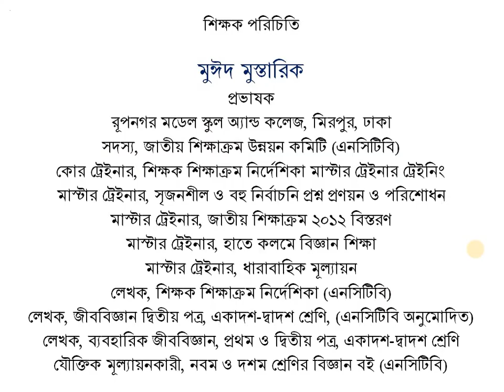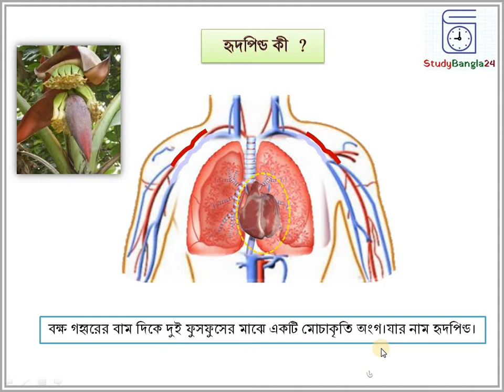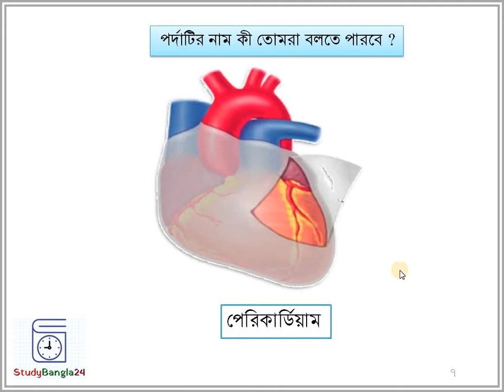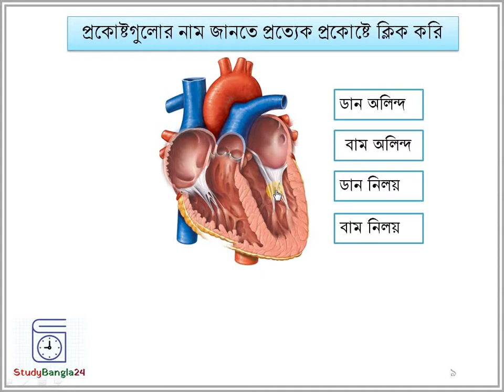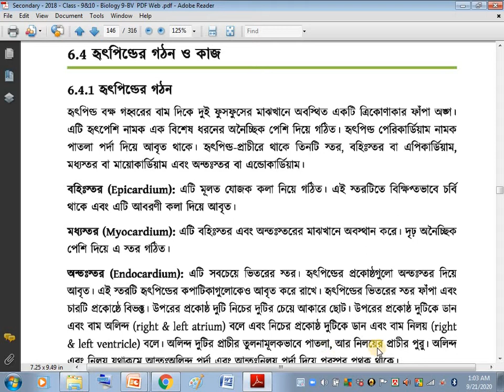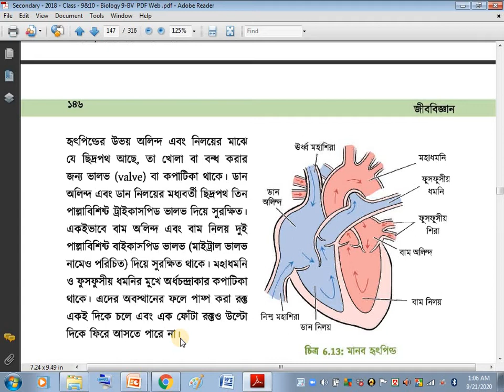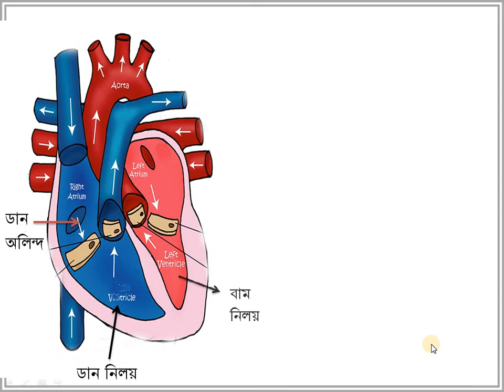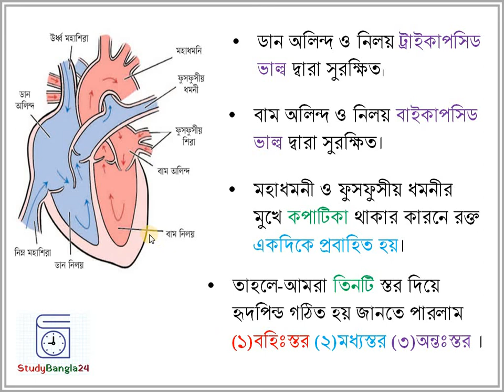Structure of Human Heart | হৃৎপিন্ডের গঠন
The structure of Human Heart is described in Bangla for the students of classes 9 and 10 or for SSC Biology Examination.

Human Heart
The human heart is a muscular organ roughly the size of a closed fist. It sits in the chest, slightly to the left of the center. One of the primary functions of the human heart is to pump blood throughout the body. Blood delivers oxygen, hormones, glucose, and other components to various parts of the body, including the human heart. The heart also ensures that adequate blood pressure is maintained in the body. The heart, blood, and blood vessels combined are referred to as the circulatory system. An average human has around 5-6 liters of blood, which is constantly pumped throughout the body.

The basic anatomy of the heart is - the heart consists of four chambers:
Atria: the two upper chambers (they receive the blood).
Ventricles: the two lower chambers (they discharge blood).
The left atria and left ventricle are separated from the right atria and right ventricle by a wall of muscle called the septum.
The wall of the heart consists of three layers of tissue:
Epicardium — a protective layer mostly made of connective tissue.
Myocardium — the muscles of the heart.
Endocardium — lines the inside of the heart and protects the valves and chambers.

Furthermore, it prevents the blood from sticking to the inner walls, thereby preventing potentially fatal blood clots. These layers are covered in a thin protective coating called the pericardium. The pericardium is a fiber membrane found as an external covering around the heart. It protects the heart by producing a serous fluid, which serves to lubricate the heart and prevent friction between the surrounding organs. Apart from the lubrication, the pericardium also helps by holding the heart in its position and by maintaining a hollow space for the heart to expand itself when it is full. And heart contains vessels for the transport of blood Blood. Vessels are Veins, Arteries, and Capillaries.

The heart has four valves that help ensure that blood only flows in one direction:
The aortic valve: between the left ventricle and the aorta.
Mitral valve: between the left atrium and the left ventricle.
Pulmonary valve: between the right ventricle and the pulmonary artery.
Tricuspid valve: between the right atrium and right ventricle.

হৃৎপিন্ডের গঠন
হৃৎপিন্ড বক্ষ গহ্বরের বাম দিকে দুই ফুসফুসের মাঝখানে অবস্থিত একটি মোচাকৃতির অঙ্গ। এটা পেরিকার্ডিয়াম নামে দুই স্তর বিশিষ্ট একটি পাতলা পর্দা দ্বারা আবৃত। হৃৎপিন্ড হৃৎপেশি দ্বারা গঠিত। হৃৎপেশি এক ধরনের স্বাধীন অনৈচ্ছিক পেশি যা কারো নিয়ন্ত্রণ ছাড়া নিজে নিজেই সংকোচন ও প্রসারণে সক্ষম। প্রতি মিনিটে কমবেশী ৭২ বার হৃৎপিন্ড সংকোচিত ও প্রসারিত হয়। এটাই হৃদস্পন্দন। হৃৎপিন্ড তিন স্তরে গঠিত। যথা- ক. বাইরের স্তর বা পেরিকার্ডিয়াম খ. মাঝের স্তর বা মায়োকার্ডিয়াম এবং গ. ভেতরের স্তর বা এন্ডোকার্ডিয়াম। এদের মধ্যে মায়োকার্ডিমই সবচেয়ে পুরু এবং এর সংকোচনের কারণে হৃৎপিন্ড পাম্প করে রক্ত সঞ্চালন করে। হৃৎপিন্ড একটি চার প্রকোষ্ঠ বিশিষ্ট ফাঁপা অঙ্গ। হৃৎপিন্ডের উপরের প্রকোষ্ঠ দুইটির নাম ডান অলিন্দ ও বাম অলিন্দ এবং নিচের প্রকোষ্ঠ দুইটি যথাক্রমে ডান ও বাম নিলয়। অলিন্দে প্রাচীর পাতলা ও নিলয়ের প্রাচীর পুরু থাকে। অলিন্দ ও নিলয় দুইটি আলাদা প্রাচীর দ্বারা পৃথক থাকে। আয়তনে অলিন্দগুলো নিলয়ের চেয়ে আকারে ছোট হয়। ডান অলিন্দ ও ডান নিলয়ের মাঝে ডান অলিন্দ-নিলয় ছিদ্র থাকে। ঐ ছিদ্র পথ কপাটিকা থাকে। রক্ত এ কপাটিকার মাধ্যমে অলিন্দ থেকে নিলয়ে প্রবেশ করতে পারে। অনুরূপভাবে বাম অলিন্দ ও নিলয়ের মাঝে কপাটিকা থাকে। এক্ষেত্রেও বাম অলিন্দ থেকে রক্ত কেবল মাত্র নিলয়ে প্রবেশ করতে পারে। এছাড়া মহাধমনী ও বাম নিলয়ের সংযোগস্থলে ও ফুসফুসীয় ধমনী এবং ডান নিলয়ের সংযোগস্থলে অর্ধচন্দ্রাকৃতির কপাটিকা রয়েছে। এ কপাটিকাগুলো রক্তের গতিপথ একদিকে নিয়ন্ত্রণ করে।

জীববিজ্ঞান
নবম-দশম শ্রেণি
৬ষ্ঠ অধ্যায়
আলোচিত বিষয়স্মূহঃ
হৃদপিণ্ড কী
হৃদপিন্ডের গঠন বর্ণনা
হৃৎপিন্ডের চিত্র
হৃদপিন্ডের স্তর
হৃদপিন্ডের গঠন চিত্র
মানুষের হৃদপিন্ডের প্রকোষ্ঠ কয়টি
অলিন্দ কাকে বলে
নিলয় কাকে বলে
simple structure of heart
human heart diagram
heart structure
describe the internal structure of human heart class 10
describe the internal structure of human heart class 9
human heart location
heart structure diagram